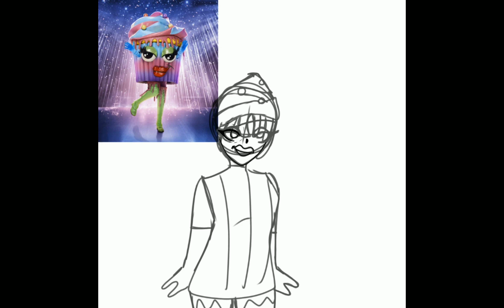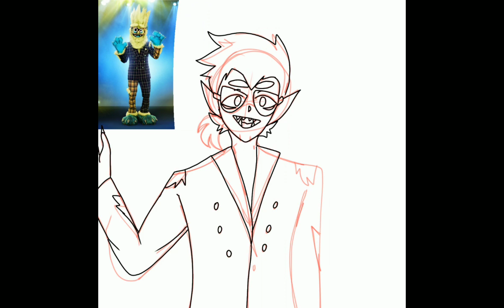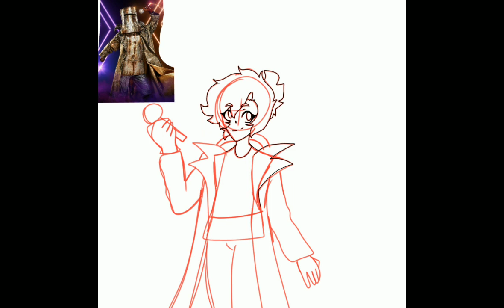art of 13 masked singers//masked singer//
so sun is here since I felt bad for not adding her last time also hope you like the drawings anyways have a good day/night :)